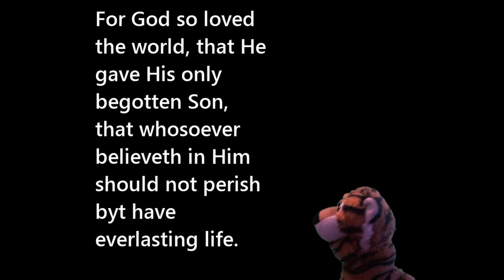Do you know where you're going ?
Astor loves Jesus Christ and is trying to teach you that we are in the last days. Time is short and Jesus is coming soon !